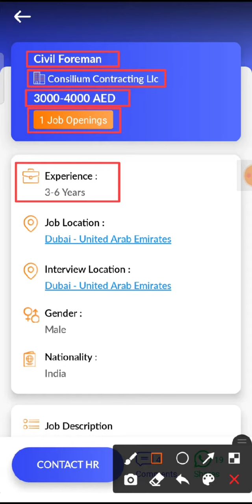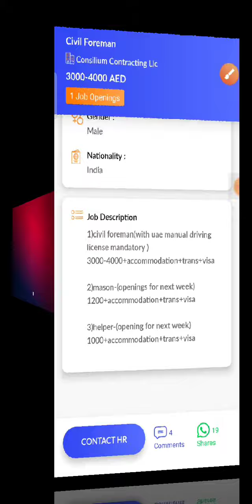JOB IN UAE/ Role: Civil Foreman/Company: Consilium Contracting LLC/Salary: AED 3000 - 4000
9. Check out this job opening on the Skillbee app that is available for you:

Role: Civil Foreman

Company: Consilium Contracting Llc

Openings: 1

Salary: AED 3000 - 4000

Experience: 3 - 6 years

Job Location: Dubai - United Arab Emirates